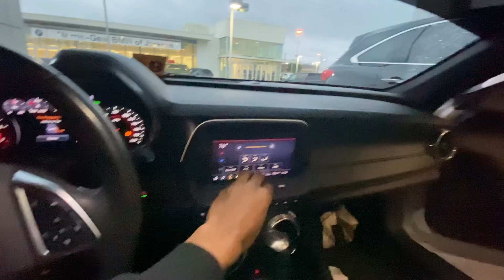I Found My New Car *Im Switching to a Chevy Camaro*